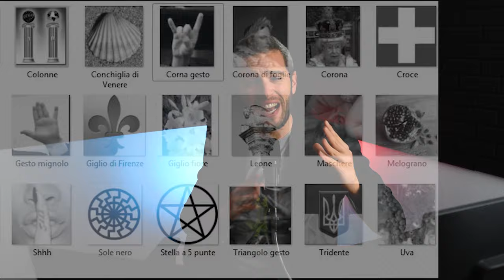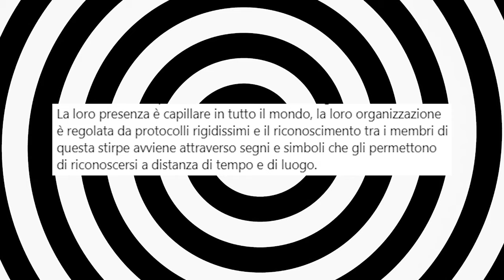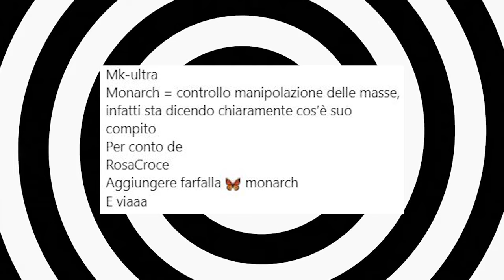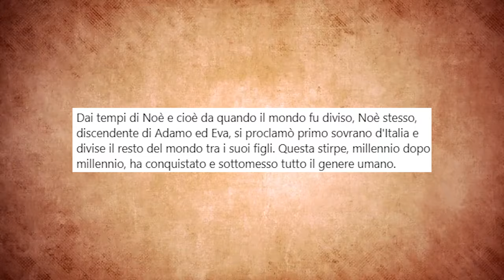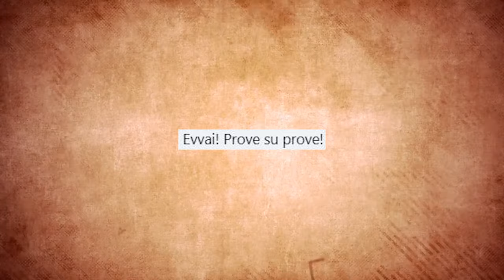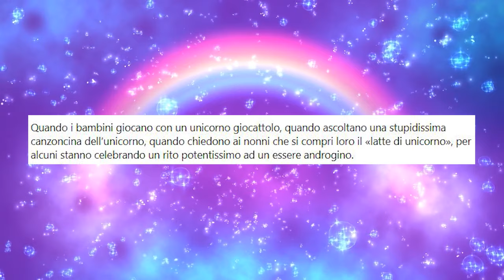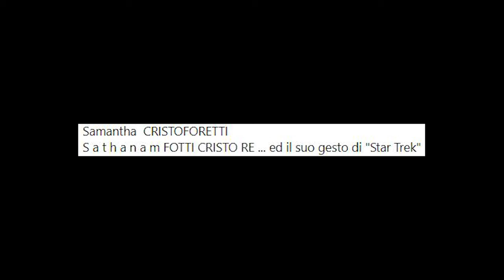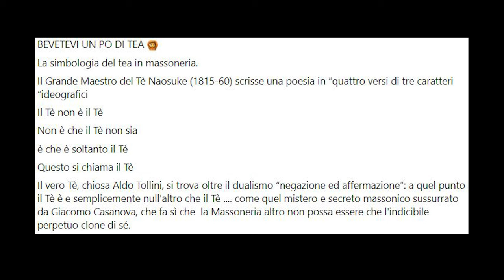Complottisti che ci svelano simboli nascosti [L'Infiltrato #2]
Oggi seconda puntata della terza stagione de "L'Infiltrato": tornano i complottisti.
Oggi mi occupo di simbologia occulta, tra massoni e complotti incredibili e rivelazioni scottanti.